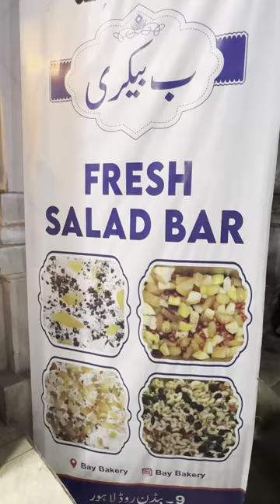Bay Bakery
Lahore food
Pakistan street food
Pakistani street food short vedios
bakery
apollo bay bakery
bakery items
bakers
famous bakery
alessi bakery
best bakery items
best bakery of lahore
bay bakers
bay bakery items
bay bakery lahore
bay bakery review
bay bakerys food
bay bakery special
bakery food
bakery pies
bay bakery samnabad
bay bakery samanabad
bakery chain
bay bakery cream puffs
beadon road bay bakery
oldest bakery
b bakery lahore
harri's bakery
bakery closing
oakland bakery
Cream puffs
Special puffs
Gem of food point